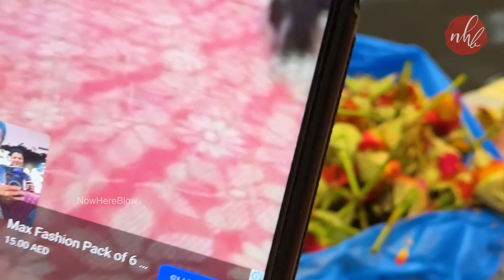Abu Dhabi Onam Celebrations 2023 | Onam Floral Designs | Al Zaabi Group അബുദാബിയിലെ അത്തപ്പൂക്കളം 🌸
അബുദാബിയിലെ അത്തപ്പൂക്കളം
Onam is a traditional and highly celebrated festival in the Indian state of Kerala. It is the most significant festival for the people of Kerala and is celebrated with great enthusiasm and cultural fervor. One of the central aspects of Onam is the creation of intricate floral designs called "pookkalam."

Pookkalam is a colorful and intricate floral carpet created on the floors of homes, temples, and public places during the Onam festival. It is made using a variety of flowers and petals, arranged in beautiful and symmetrical patterns. The designs can range from simple to highly complex, and they often depict cultural motifs, nature, and religious symbols. Creating a pookkalam is a communal activity that involves family members, friends, and neighbors. People gather early in the morning to make pookkalam in front of their houses. The designs are made on the ground using a base of cow dung mixed with water, which helps the flowers stick and stay fresh. The flowers used in pookkalam can include marigolds, chrysanthemums, and other local varieties.

Onam is a harvest festival celebrated to commemorate the return of the mythical king Mahabali. It is believed that during his reign, Kerala experienced a period of prosperity and harmony. Onam is a time to celebrate the state's rich cultural heritage and express gratitude for a bountiful harvest. Onam is typically a ten-day festival that falls in the Malayalam month of Chingam, which corresponds to August or September in the Gregorian calendar. The most important day of Onam is known as Thiruvonam, which usually falls on the second day of the festival.

Pookkalam is not only a beautiful decoration but also holds cultural and spiritual significance. It is believed to welcome the spirit of King Mahabali, who is believed to visit Kerala during the Onam festival. It is also a way to pay homage to the state's agrarian roots and the importance of nature in Kerala's culture.

Location: Abu Dhabi, UAE
🎥  29 Aug 2023, Tue 🕒 8AM - 3 AM